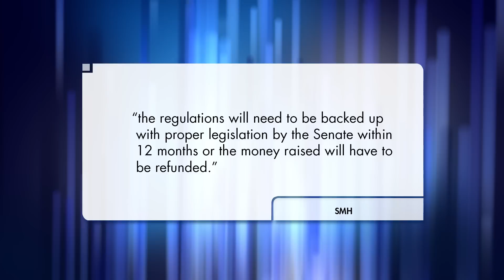The Roast - 29 October 2014: Fuel Prices, Uni Fees.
The Roast becomes 40 cents more expensive as we examine a potential rise in fuel prices, and we look at uni fees. If you drive to uni you should basically give up now.